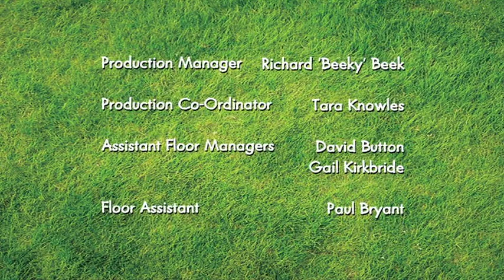Shaun the Sheep | Camping Chaos | Season 01 | Episode 33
The field has another inhabitant.